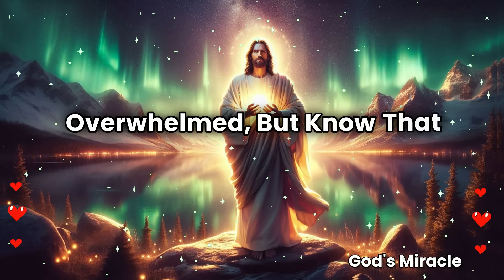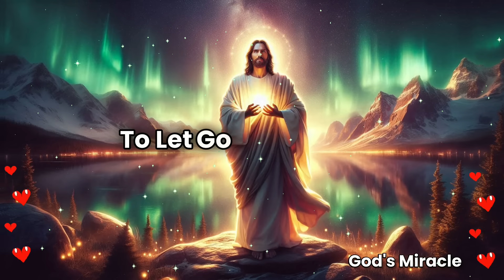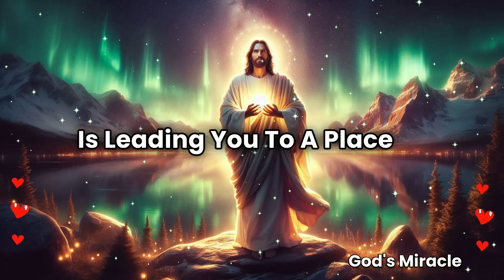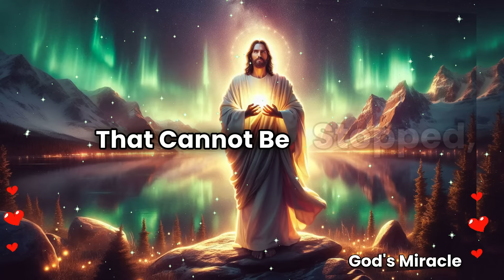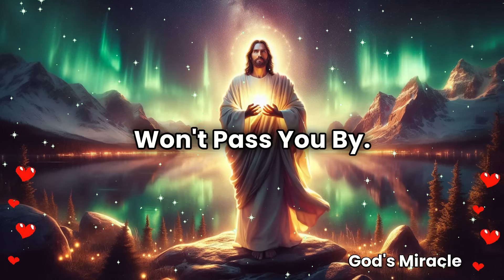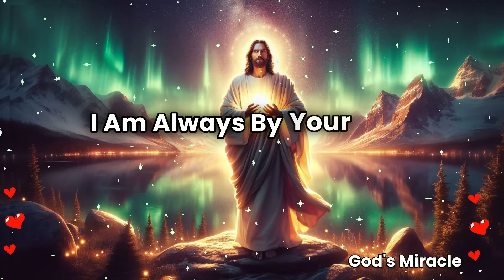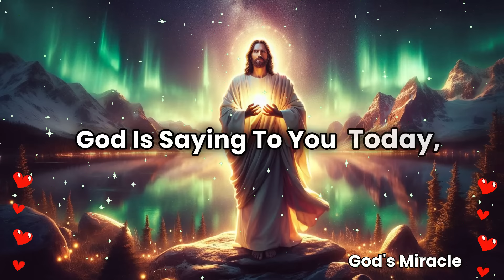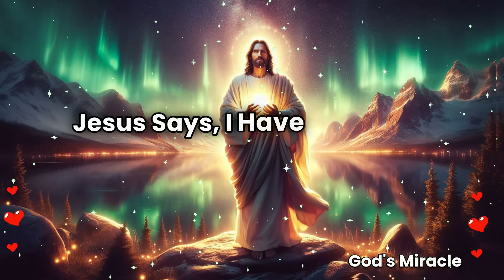💌 Someone is panicking about a secret involving you, and…